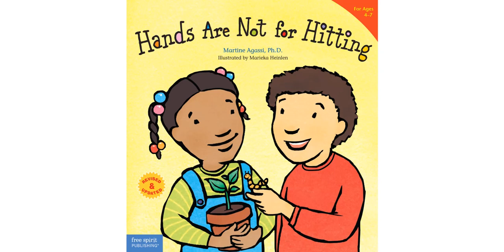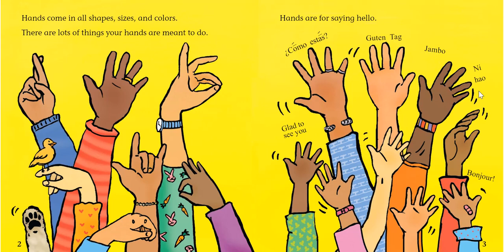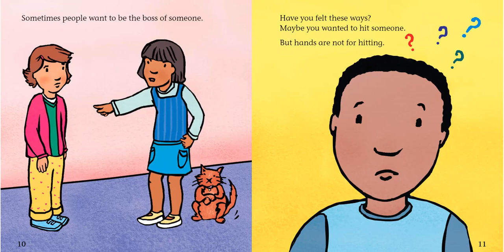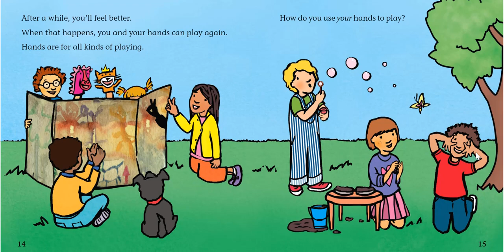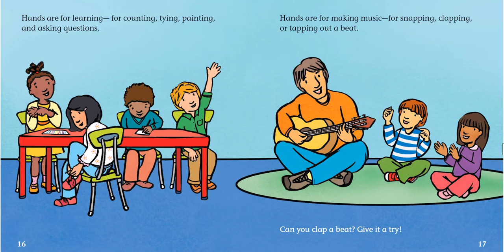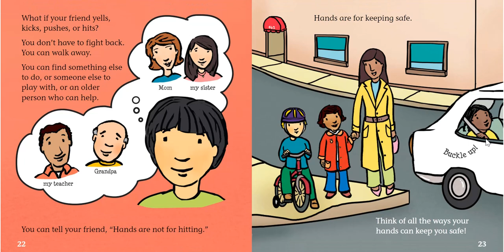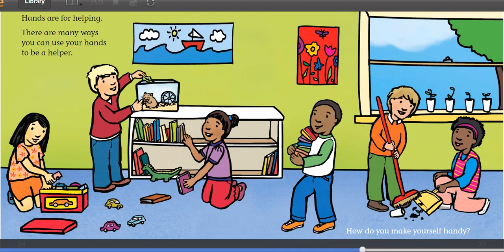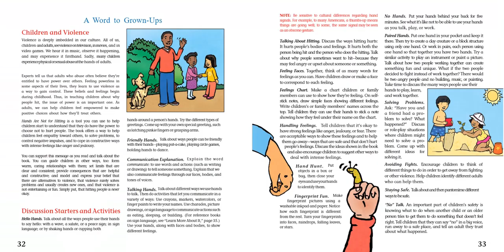Hands are not for Hitting